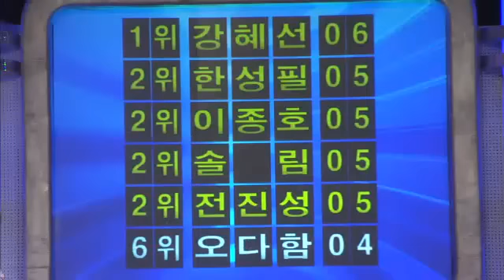Quiz Korea #01 20110710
- 제목 : 퀴즈 대한민국 (433회)
- 방송시간 : KBS 2TV 매주 토요일 오전8시